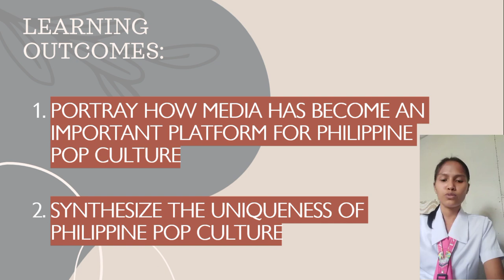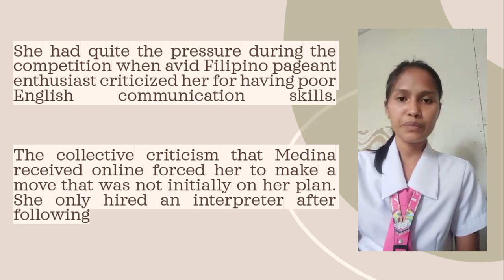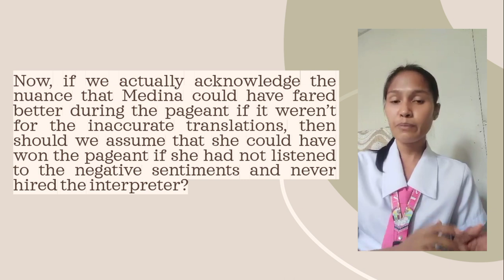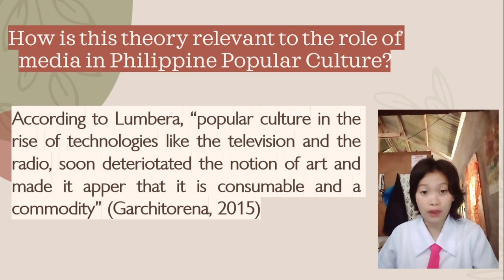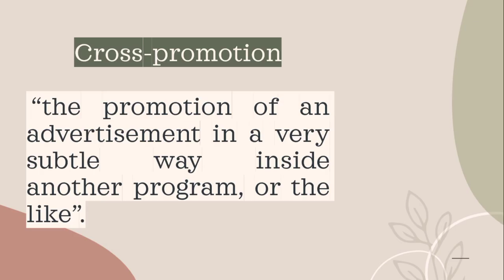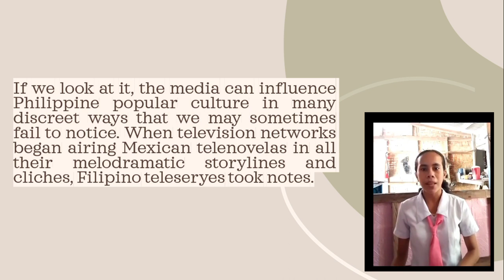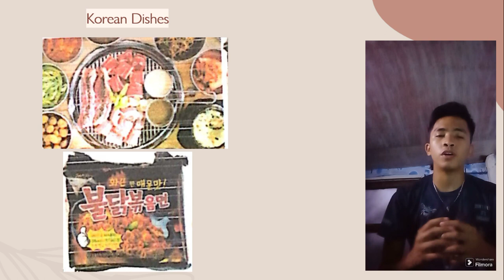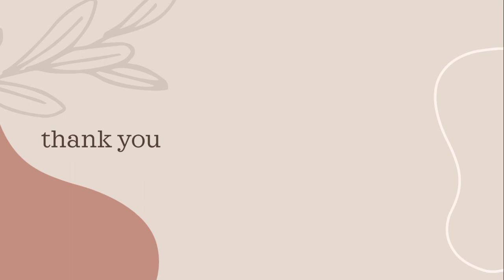Lesson 7: Media and Philippine Popular Culture Reporters:Cloma, Coquilla, Dignadice, Dunig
Lesson 7: Media and Philippine Popular Culture

Reporters:
Cloma
Coquilla
Dignadice
Dunig